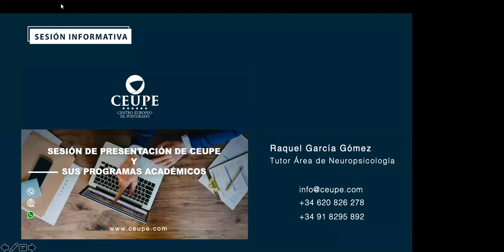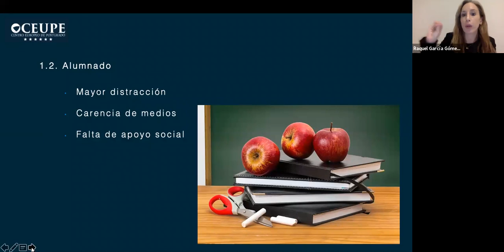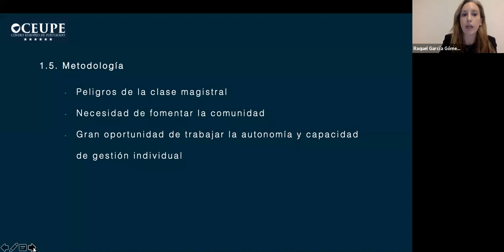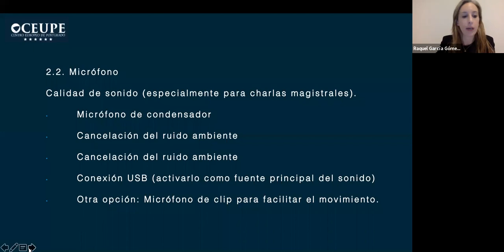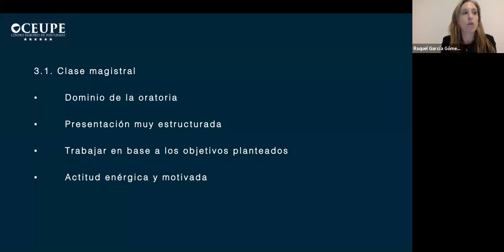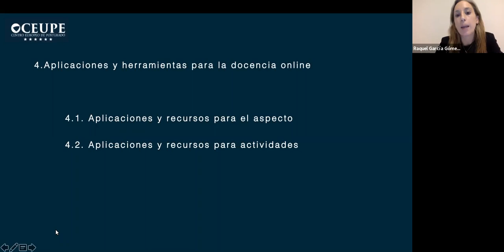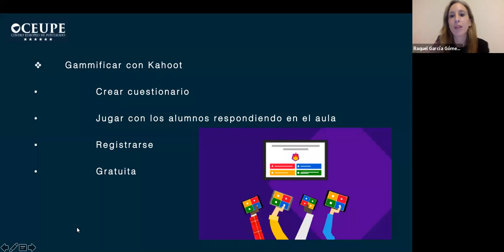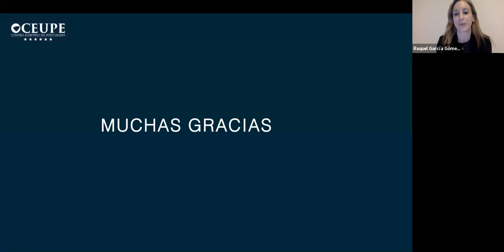CEUPE Cómo adaptar tus clases al entorno virtual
En los últimos tiempos hemos vivido una transformación forzada en la forma de comunicarnos y de vivir, la cual se ha visto reflejada en la manera en que impartimos las clases. Muchas escuelas y universidades han tenido que trasladar sus clases al entorno virtual e impartir las clases a través de plataformas en red.

Esto hace que se deba transformar la forma en que impartimos nuestras clases, ya no estamos presentes y compartiendo un mismo espacio con el alumnado, sino que debemos motivarles y acompañarlos, a través de una pantalla. Esto hace que debamos poner en marcha algunas adaptaciones, empezando por el equipo y forma de trabajo y continuando por la metodología empleada.

La docencia online puede darse en muy diferentes circunstancias. Esta puede ser desde el campus virtual del centro o desde plataformas de libre acceso. Puede darse con todo el alumnado online o con parte del alumnado presente. Pueden implicar clases prácticas o suponer solo teoría. Para todas estas opciones veremos la mejor forma de proceder y conoceremos diferentes herramientas que hay en el mercado para poder dinamizar y hacer nuestras presentaciones más atrayentes.

Con la intención de favorecer esta transición del aula tradicional a la digital, en esta ponencia se persiguen los siguientes objetivos:

· Presentar las principales diferencias entre la clase tradicional y la clase online.
· Proponer un equipo y pautas de trabajo óptimas para esta modalidad online.
· Plantear técnicas y recursos metodológicos para la docencia online.
· Presentar aplicaciones y herramientas para la docencia online.